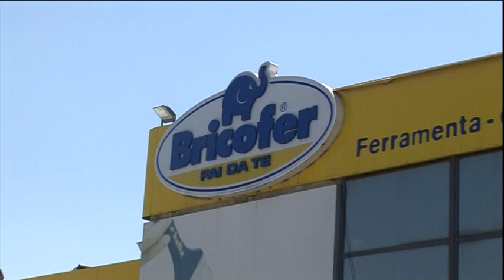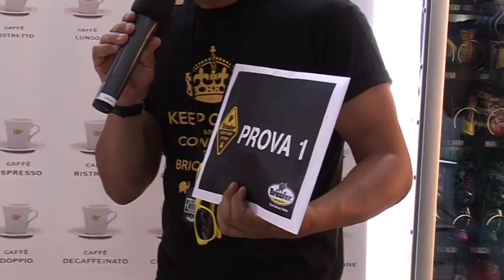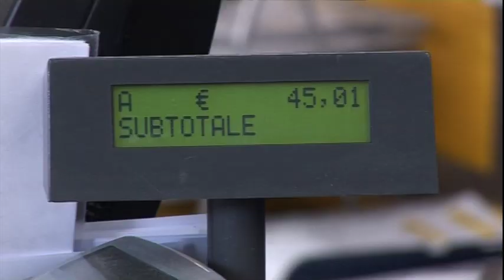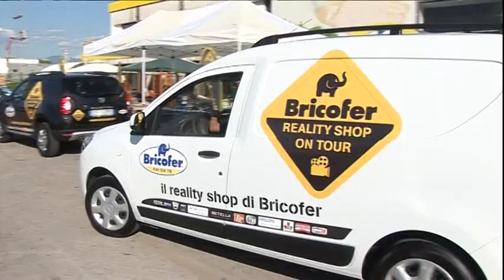Tappa TERNI Bricofer Tour - 15 giugno - coppia Daniele Pratofiorito e Romina Basili